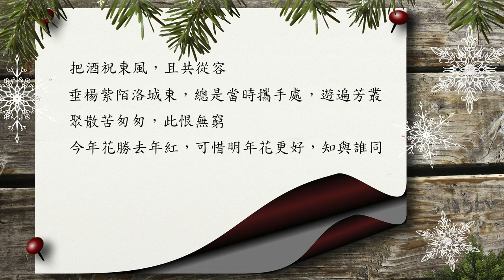歐陽修 浪淘沙·把酒祝東風《 中國文學》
影音素材均取自免費或付費素材網，若仍有侵權請儘速通知，我會盡快將影片下架。

注釋：
       浪淘沙：詞牌名。亦稱《浪淘沙令》、《賣花聲》《過龍門》。
                       雙調五十四字，前後闋各四平韻，一韻到底。

       把酒：舉起酒杯。

       東風：春天吹的風。春(東風)、夏(南風)、秋(西風)、冬(北風)。

       從容：留戀不捨、依依不捨。

        紫陌：京師郊野的道路。這裡是指洛陽的道路。

        垂楊：柳樹的別名。

        匆匆：形容時間匆促。